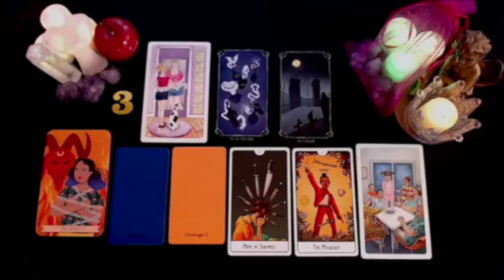GEMINI 💖 YOU HAVE NO IDEA WHAT'S GOING ON BEHIND THIS SILENCE😱 DECEMBER 2024 TAROT LOVE READING